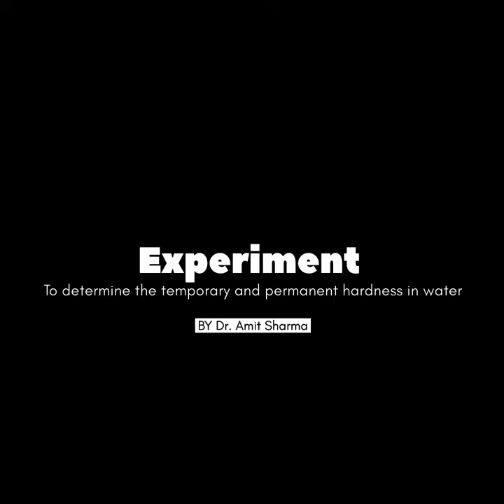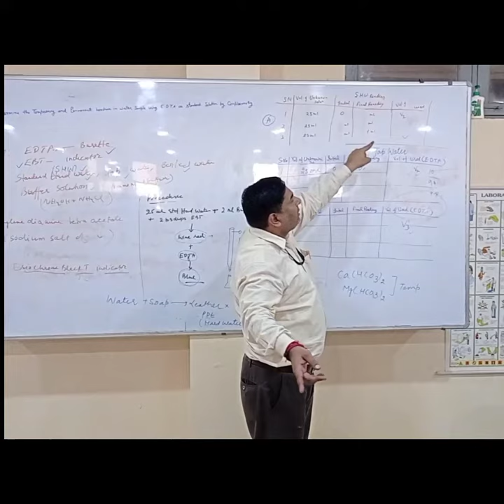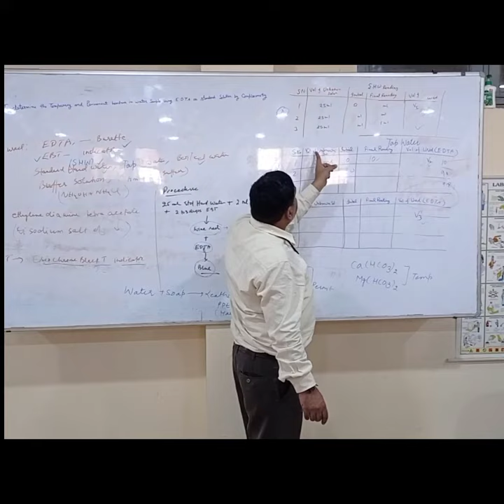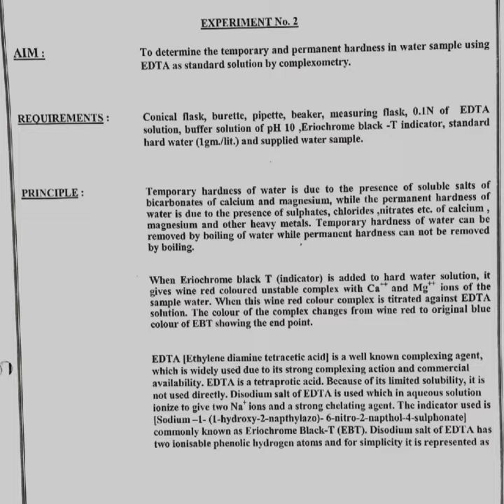TO DETERMINE THE TEMPORARY, PERMANENT & TOTAL HARDNESS OF WATER USING EDTA AS STANDARD SOLUTION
Experiment of engineering chemistry

Determination of Hardness of water